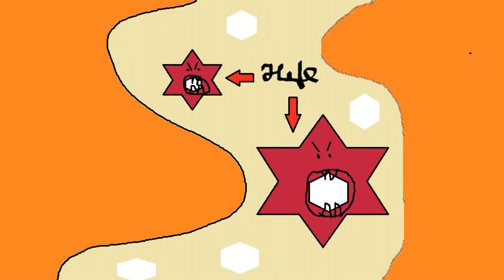Dürfen Kaninchen Brot fressen? (Kaninchen, süßer Hase, lusitiges Kaninchen)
Kaninchen, Kaninchen, und noch mehr Kaninchen :)
VIDEOFRAGE: Fütterst du Brot?

I am the master of Paint! - Meine Illustrationen werden euch umhauen :)
Im Video erkläre ich euch anschaulich, warum Kaninchen Brot nicht für den Zahnabrieb nutzen, welche Inhaltsstoffe im Brot sind und was Mehl im Kaninchenkörper anrichtet.

Ein gesundes Kaninchen kann dieses Ungleichgewicht im Darm noch aushalten, aber so bald sie älter werden oder krank, wird dieser Balanceakt zunehmend schwieriger. Todesursache Nr. 1 in Deutschland für Kaninchen sind Magen-/Darmerkrankungen aufgrund falscher Ernährung.

Immerwieder sehe und höre ich, dass Kaninchen mit Brot gefüttert werden, weil sie das angeblich brauchen. Es gibt wenig Futter, das ähnlich ungesund ist, wie Brot. Falls ihr meint, sie brauchen Brot für den Zahnabrieb, dann ersetzt es lieber durch Frischfutter und Zweige.

Eure Sarah von SarahMaxi&Co

Kaninchen Kaninchen Ninchen Kaninchenstall Käfigkatze Kaninchenhaltung Hasen Hase Ninchen Futter Kaninchenfutter süße Kaninchen Fütterung Haltung Gehege süß man Hasenartige Nagetier Pflege Hobby Heu Stroh Nahrung How to Karnickel Rammler Stallhase Versorgung versorgen wie was wann wo wieviel sarah maxi und co Rabbits bunnies bunny pet how to DIY keep coney cony lapin cute bunnies fun love SarahMaxiundCo SarahMaxi&Co sarah maxi und co & Meredith Irmchen Willi Haustier Pet